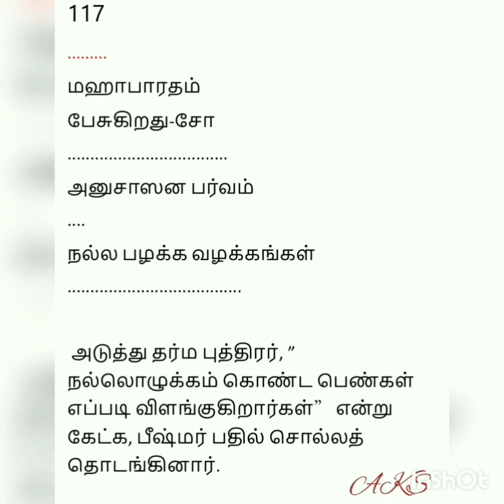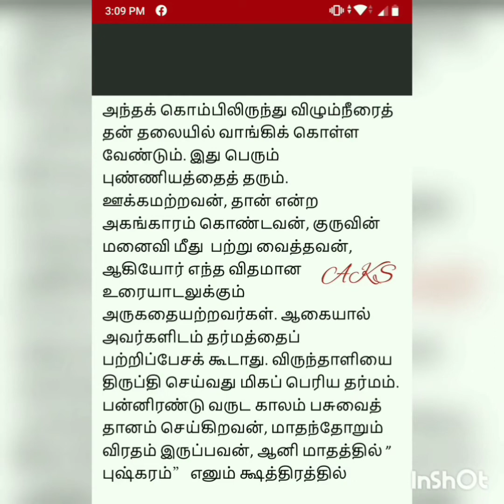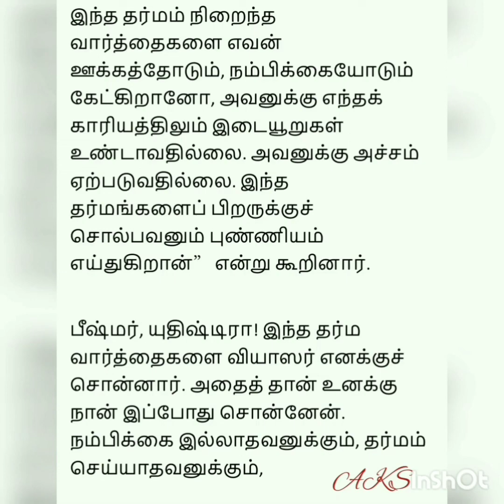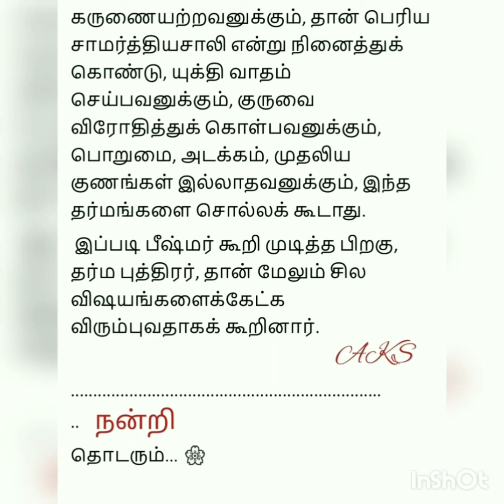மஹாபாரதம் பேசுகிறது சோ அத்தியாயம்.13.அனுசாஸன பர்வம் 117 நல்ல பழக்க வழக்கங்கள்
மஹாபாரதம் பேசுகிறது சோ அத்தியாயம்.13.
அனுசாஸன பர்வம்
 117 நல்ல பழக்க வழக்கங்கள்
அடுத்து..
118 உமா மகேஸ்வரன் உரையாடல்
உங்கள்
அ.குமார் சங்கர்